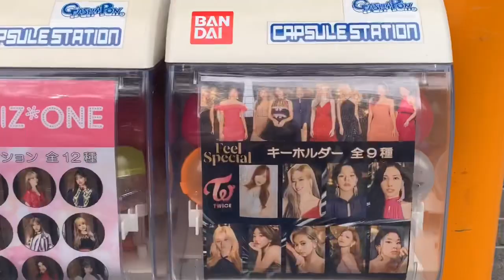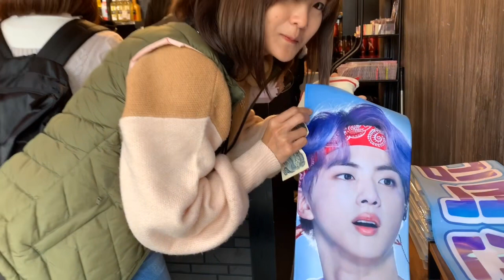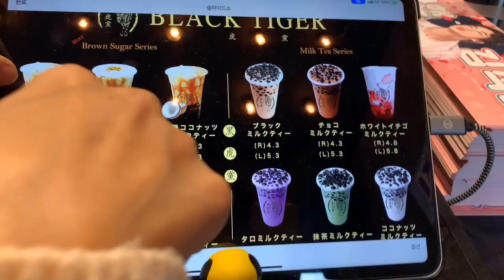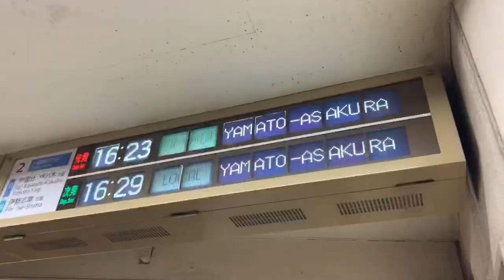KOREAN TOWN JAPAN | Christine Sy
Korea Town (Tsuruhashi)
The largest Korean neighbourhood in Japan is home to some of the best Korean food eateries and stores in Osaka. Experience Korea without the need of purchasing a plane ticket.

Tsuruhashi is easily reached by taking the JR Osaka Loop Line (Kanjo-sen) from JR Osaka Station to JR Tsuruhashi Station.